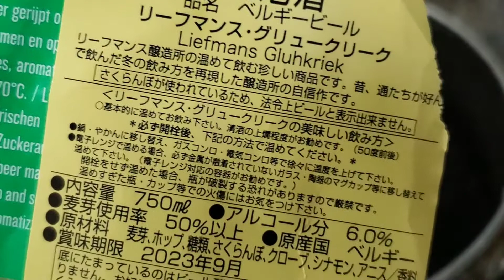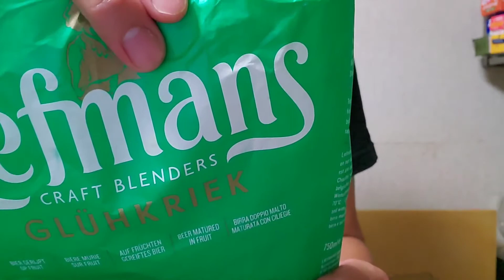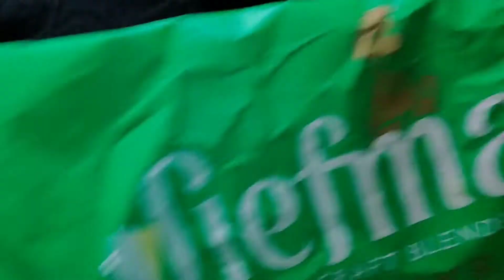ビール 温めちゃいました(ﾟДﾟ;)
興味津々で奇々怪々で摩訶不思議。
そもそも温めて飲むスタイルのビールとは！？